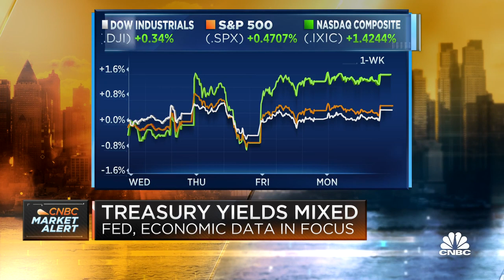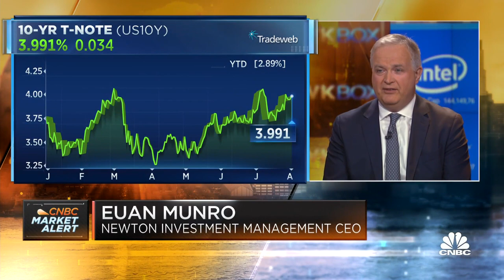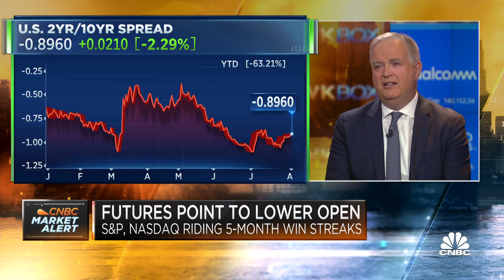Newton Investment CEO Euan Munro explains why investors should be looking at dividend-paying stocks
Euan Munro, Newton Investment Management CEO, joins 'Squawk Box' to discuss the latest market trends, why high interest rates and high inflation have created a challenging environment across all major asset classes, and more.